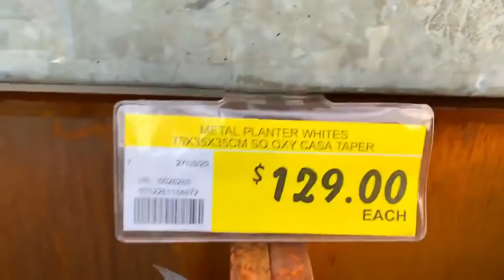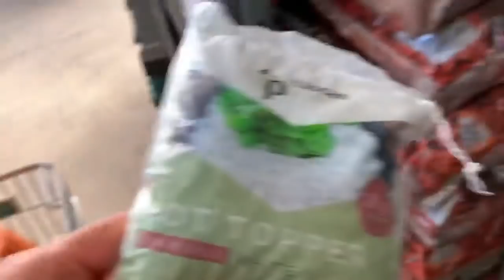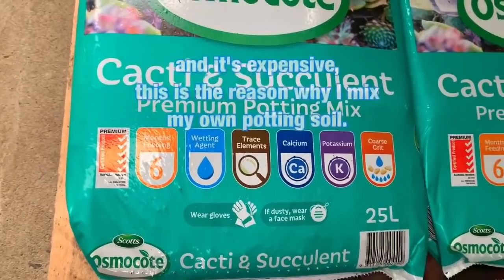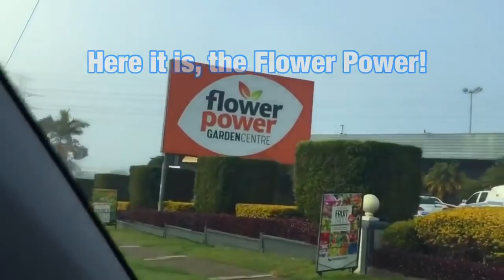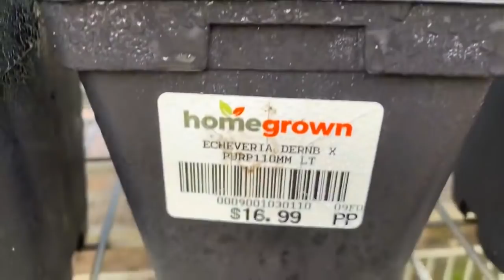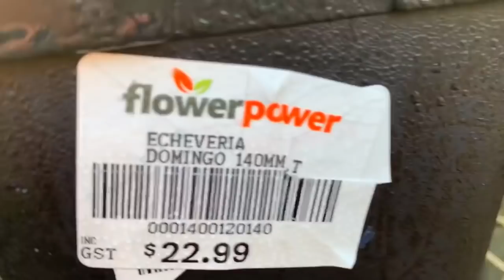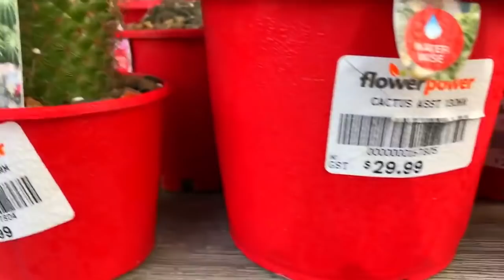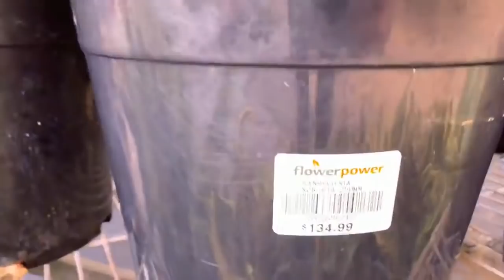Here's where I buy my Pots my Ornaments and some Succulents too!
Here's where I mostly buy my plants and my planting accessories.